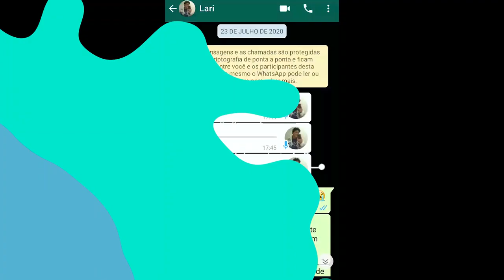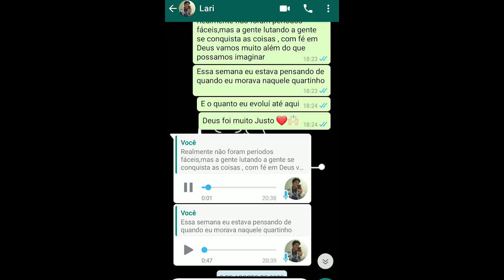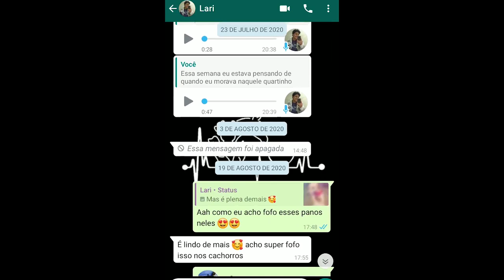O DIA QUE FUI LÉSBICA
Neste vídeo eu vim contar para vocês a minha história sobre a minha vinda para Guarulhos, e um pouco de tudo que passei desde o término do meu casamento e início do meu divórcio até a mulher que me tornei hoje.
Espero que gostem e fiquem a vontade para comentar. ❤️